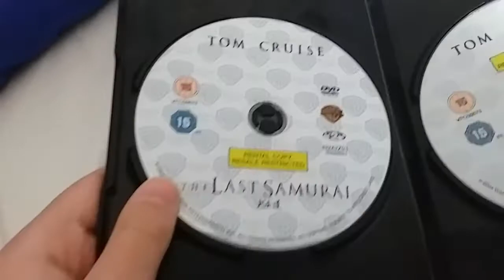The Last Samurai (UK) DVD Unboxing